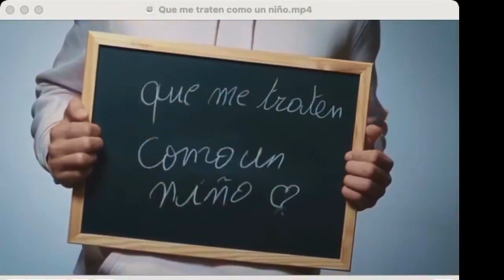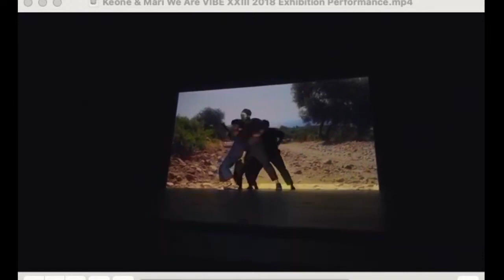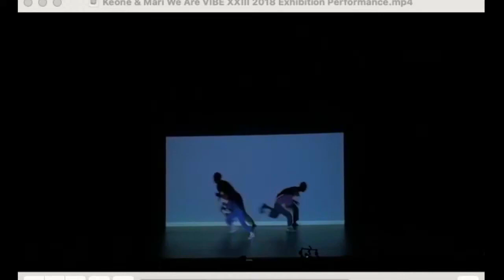Trajectes incerts Debat 2-ESO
Apropem-nos a les persones refugiades.